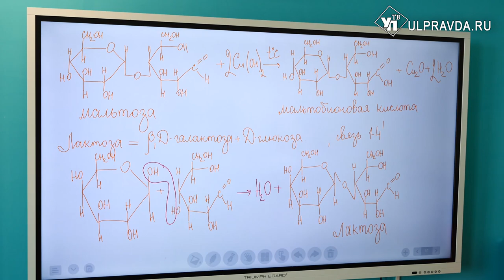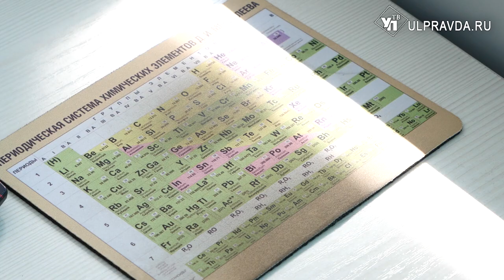Педагог из 101 лицея представит Ульяновскую область на всероссийском конкурсе «Учитель года России»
Учитель химии губернаторского лицея №101 Тимур Артыков стал победителем регионального этапа состязания.